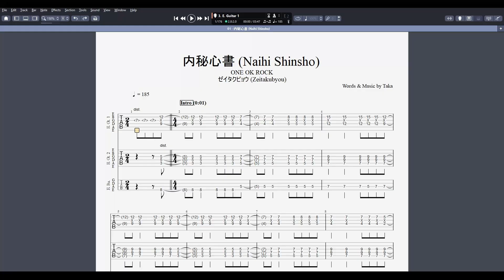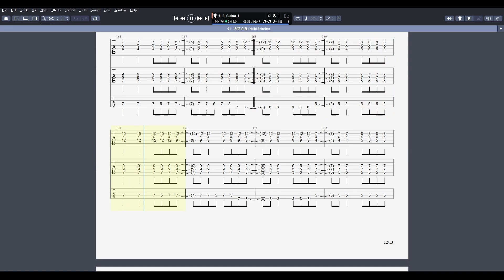ONE OK ROCK - Naihishinsho Tab | [内秘心書 TAB] (Full Band Tab)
I give you the most accurate tab for Naihishinsho by ONE OK ROCK from their album Zeitakubyo.

Song details:
🎸Tuning - Standard
🎶BPM - 92
🎵Key - Emin
⏰Duration - 3:48

Why not learn another?

The tab was provided by TabSharingAlt.
All the money and donations he receives will go to future J-Rock and J-Metal Tab Books.